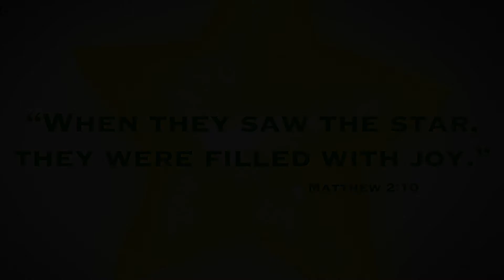Follow the Star Memory Verse Video